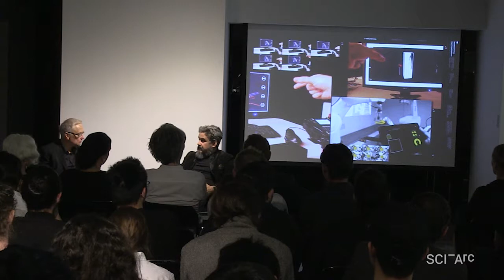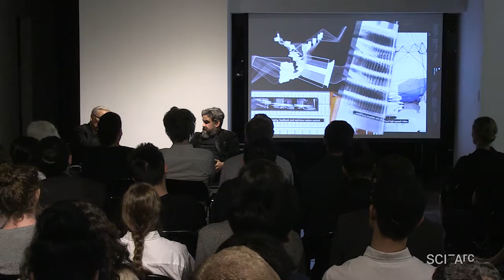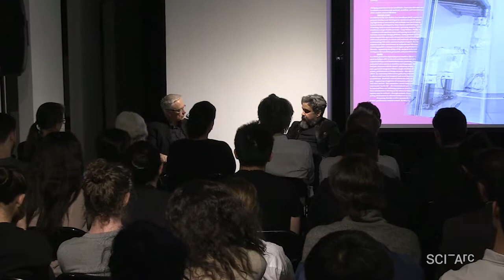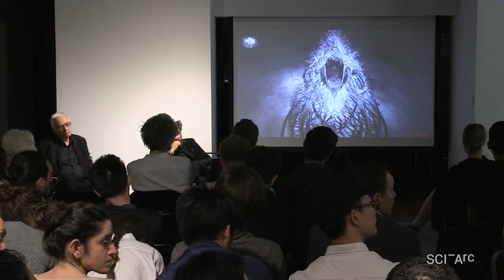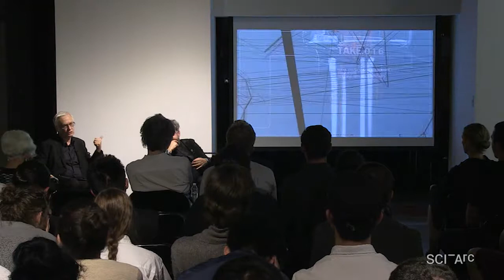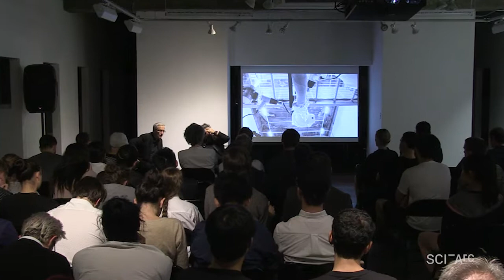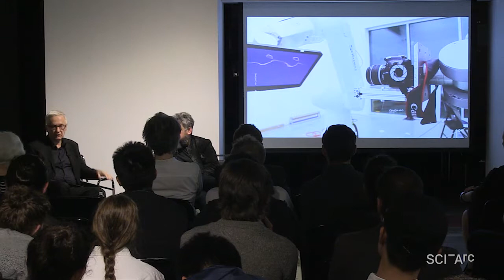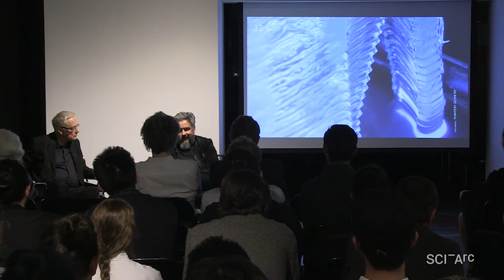Peter Testa & Hernan Diaz Alonso: Robot House (October 2, 2017)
(Note: the wobbling image stabilizes after the 3 minute mark.)

Hernan Diaz Alonso welcomes the audience to the launch of Peter Testa’s book, Robot house : instrumentation, representation, fabrication, published by Thames & Hudson, noting the role of the Thames & Hudson architecture editor Lucas Dietrich.

Testa argues that the work of the Robot House has been opposed to digital perfectionism (parametric design) and digital positivism (robots as a fabrication platform), exploring a much more contaminated connection between digital and physical. “We broke the robot and broke the computer, and by doing that created a new space.” He stresses new emphasis on the image—especially video and motion capture—as generative structure, with the robots offering different imaging technologies, evolving a new physidigital ethic and aesthetic. On the other hand, he sees these developments as part of the tradition of architects developing new conceptual and visual tools going back to the Greeks’ development of geometry and Alberti’s window. And for the immediate future, he sees a focus on pushing further into the physical.

Testa describes the challenges of a book that such a wide variety of work. The three introductions discuss the Robot House in different contexts: Eric Owen Moss discusses it as part of SCI-Arc’s project, Gregg Lynn positions it within the discipline, and Testa’s provides the theoretical framework. The content organized in three categories—Instrumentation, Representation, Fabrication—each broken down into a series of Techniques. The graphic designer Julie Cho of Omnivore created an organization of projects that clarifies links and filiations. Each of the seminars and studios are summarized, and at the end is documentation of the interfaces they have developed.

Peter Testa and Hernan Diaz Alonso respond to comments from the audience regarding robots as spectacle, the not-yet-developed Killer App, and keeping the emphasis on architecture rather than robotics.